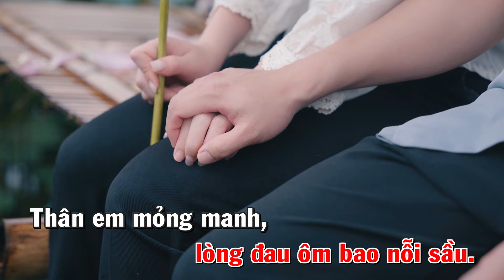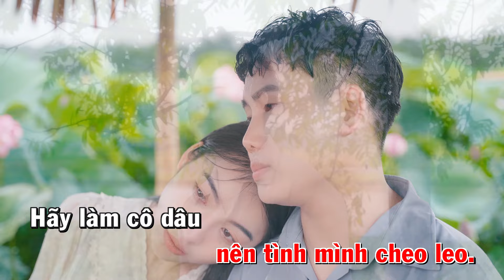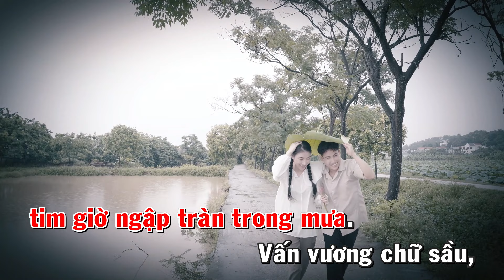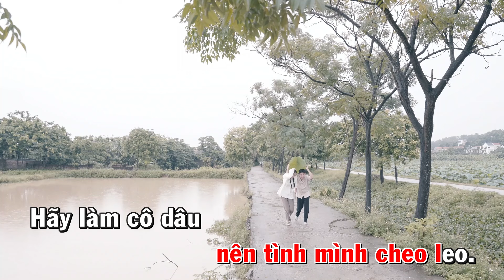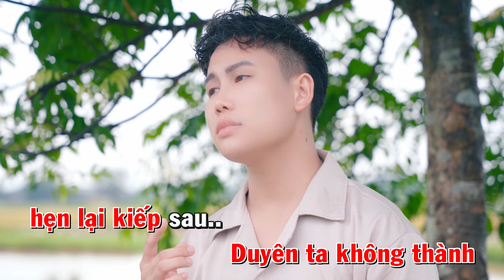CÔ DÂU CỦA NGƯỜI TA - KHẢ HIỆP I KARAOKE TONE NỮ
follow Khả Hiệp:
© Bản quyền Khả Hiệp Official Official
© Copyright by Khả Hiệp Official ☞ Do not Reup